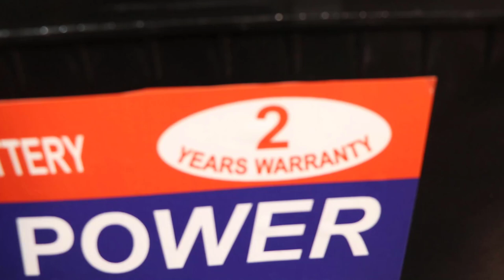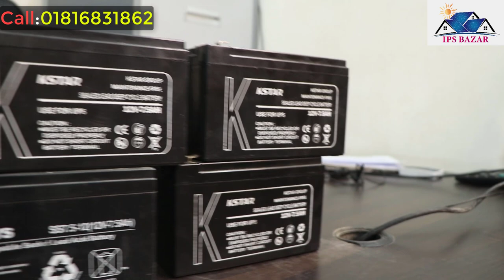বিশ্ব বিখ্যাত Dry Cell Battery এখন বাংলাদেশে | Rich Power Maintenance Free Battery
আপনার চাহিদার মূল্য দিয়ে আইপিএস বাজার নিয়ে এসেছে ড্রাইসেল ব্যাটারি
Rich Power Dry Cell Battery Price-
220ah=35000tk
200ah=28000tk
150ah=24000tk
100ah=17500tk
80ah=14500tk

প্রতিটি পণ্যের দুই বছরের অফিসিয়াল পার্স রিপ্লেসমেন্ট গ্রান্টি।।।

অফিসের সময় সুচি::
 গুগল ম্যাপ দেখে নিন : IPS Bazar Bangladesh: Solar IPS & Solar Panel Importer Bangladesh